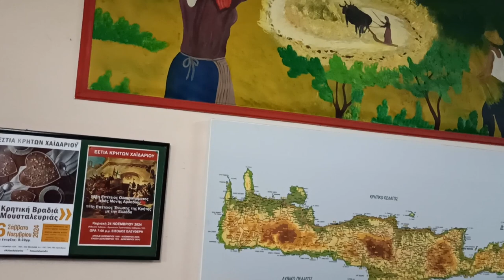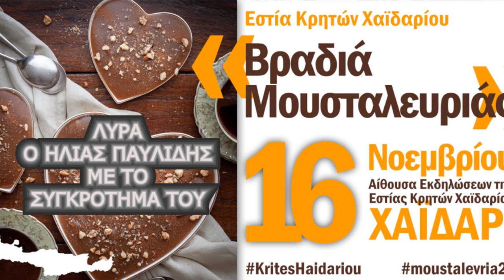4 ΕΣΤΙΑ ΚΡΗΤΩΝ ΧΑΙΔΑΡΙΟΥ ΓΙΟΡΤΗ ΜΟΥΣΤΑΛΕΥΡΙΑΣ ΜΕΡΑΚΛΗΔΕΣ ΣΤΗ ΠΙΣΤΑ ΛΥΡΑ ΗΛΙΑΣ ΠΑΥΛΙΔΗΣ & ΣΥΝΕΡΓΑΤΕΣ